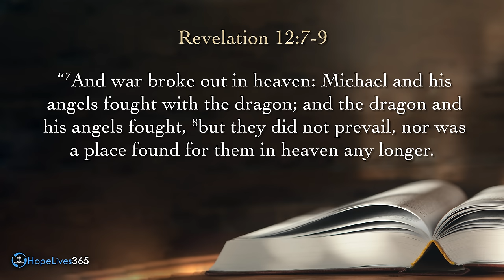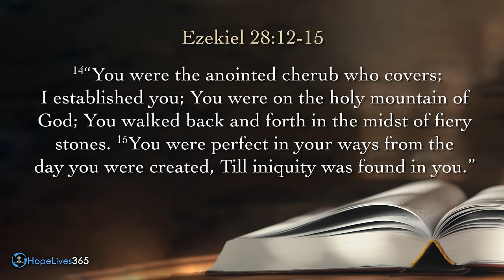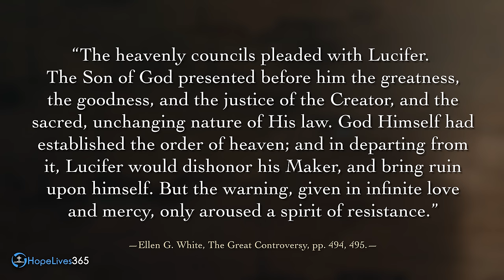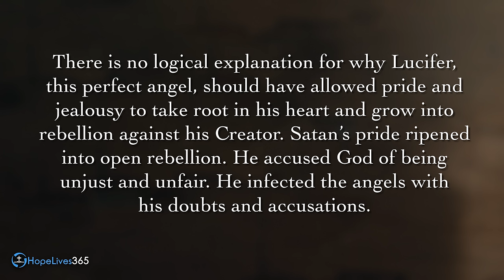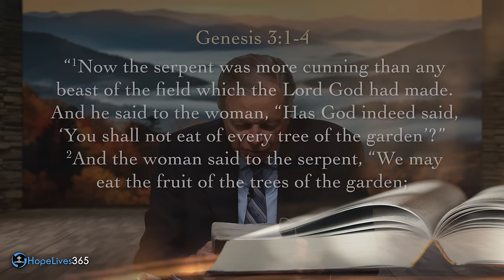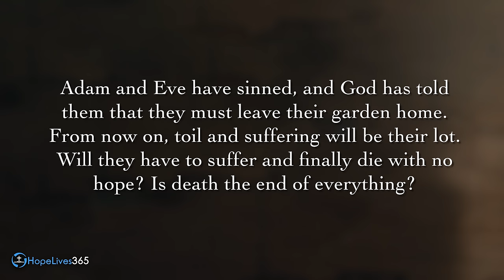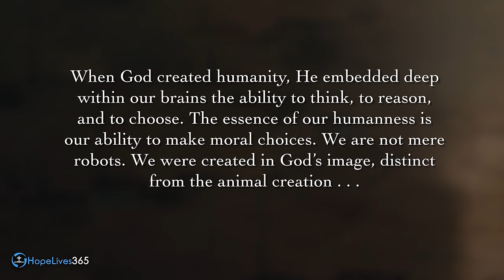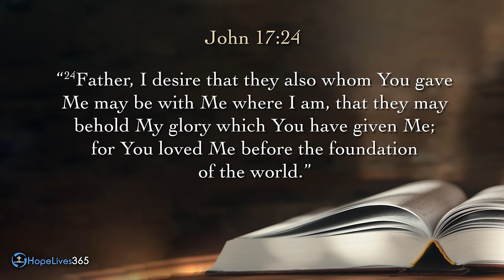Sabbath School with Author Mark Finley | Lesson 1 — Q2– 2024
Sabbath School lesson is one of the world-wide lessons studied by Seventh-day Adventist Church members for quarter two of 2024. The adult Bible study lesson for this second quarter was written by Pastor Mark Finley. The topic for this quarter is "The Great Controversy" and the Sabbath School lesson for this week March 30 - April 05, "The War Behind All Wars" Join Pastor Mark Finely as he gives a short preview of this week's lesson.